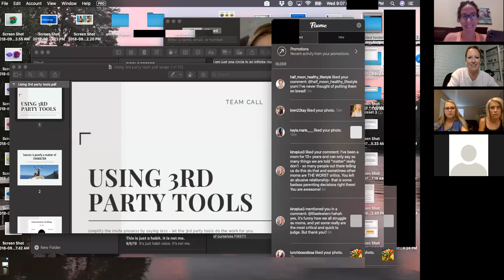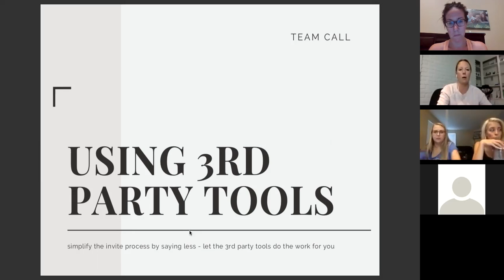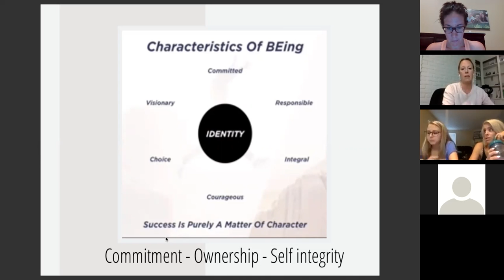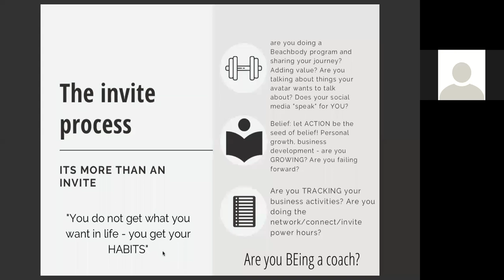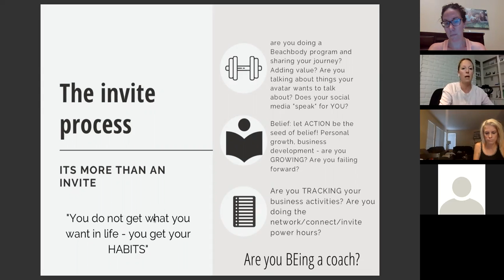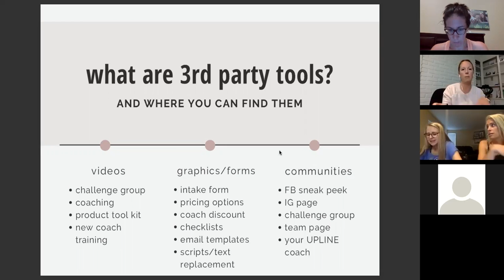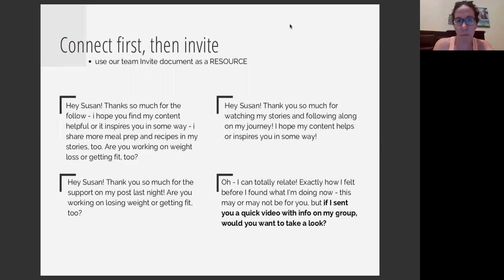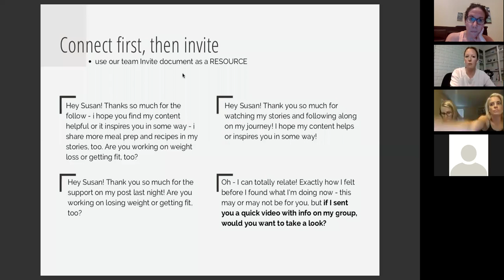Using 3rd Party Tools-Part 1